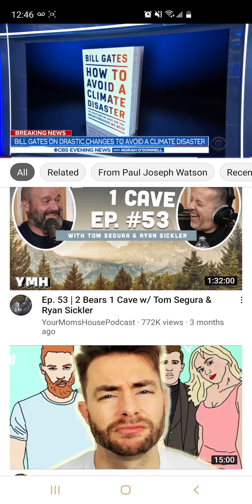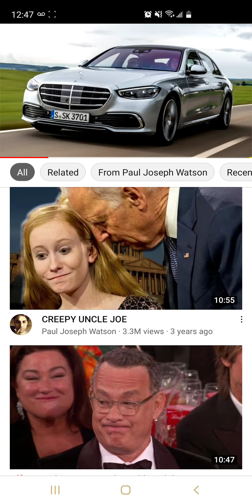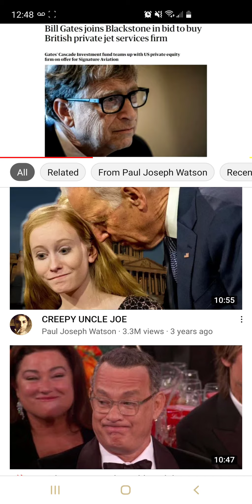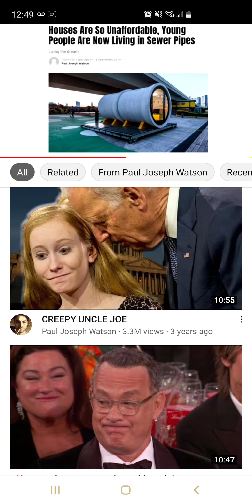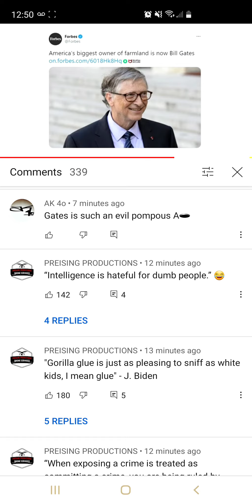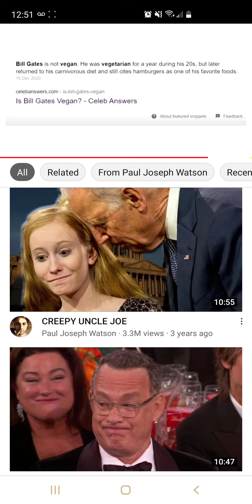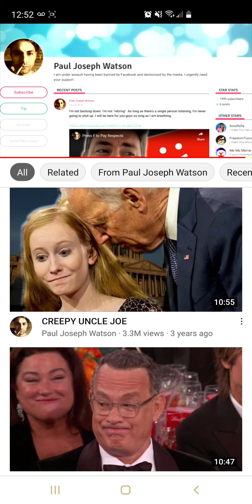Bill Gates's Green 🐃💩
Gates is an evil pompous ass🕳